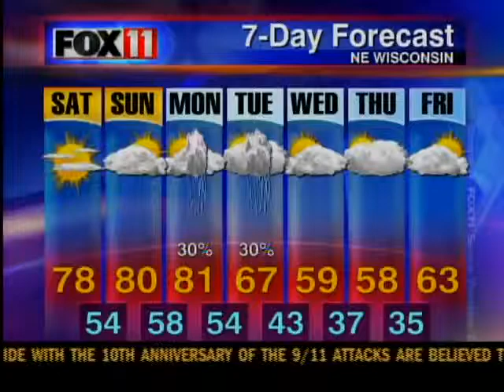Final Ride to Remember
Many Northeast Wisconsin residents are honoring the victims killed in the 9-11 attacks. The 5th Annual Fire and Iron, "A Ride to Remember is taking place in downtown Green Bay today.